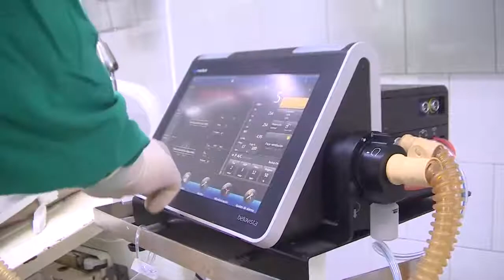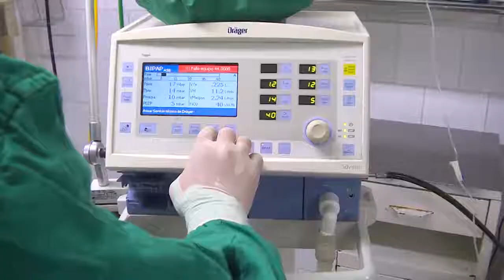Yaquelín Collado: Una cubana que retó a la COVID19 para comenzar a vivir su segunda vida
Hace varios meses Yaquelín Collado perdió su nombre. Desde que enfermó de COVID-19 y se convirtió en la paciente de más larga estadía hospitalaria en Cuba durante la pandemia muchos la conocen como la enfermera de Caibarién. Hoy nos cuenta su historia.